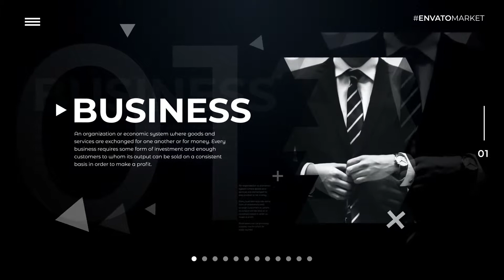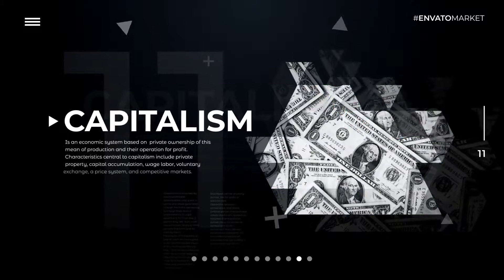Triangle Corporate Presentation